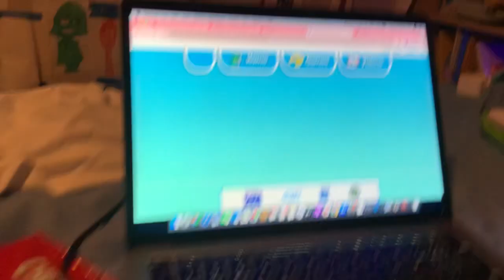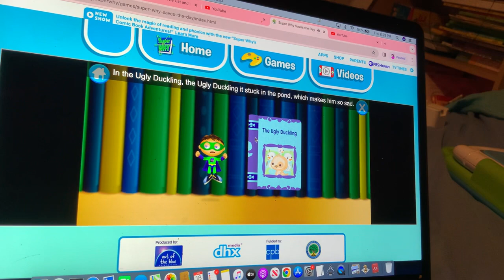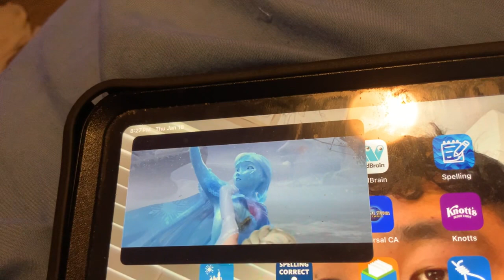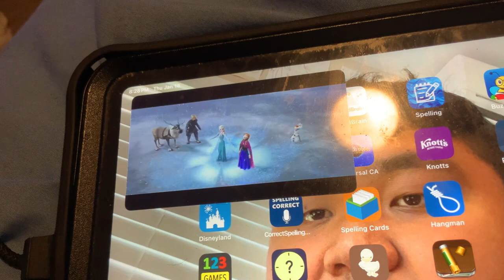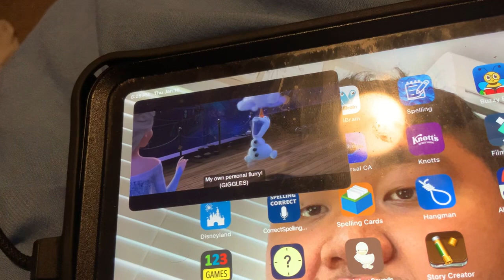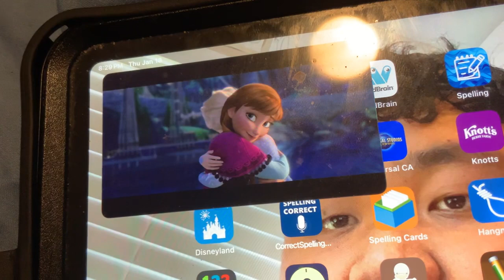Frozen - Super Why Saves The Day / Final Battle